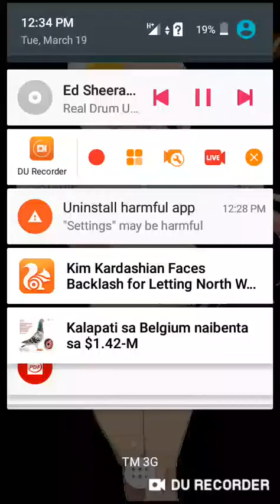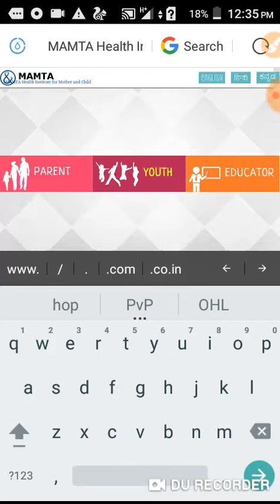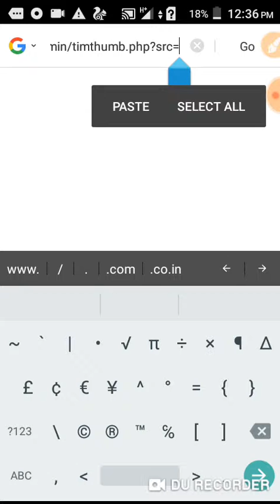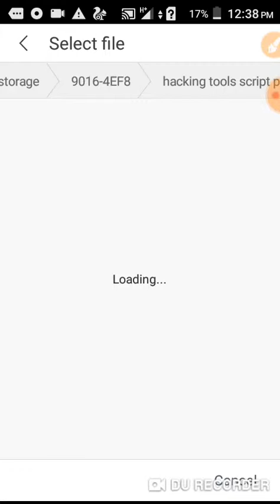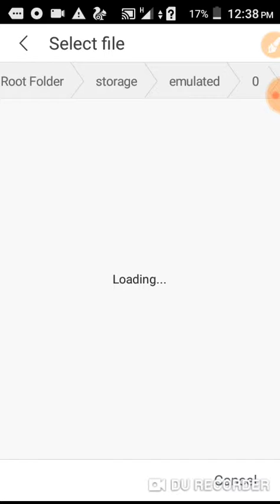Challenge solutions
Yan guys sana may matotonan kayo jan